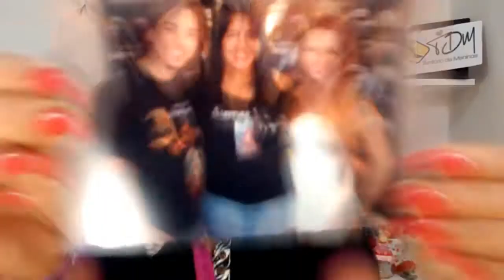50 fatos que nem eu mesmo sabia sobre mim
Eu amooooooo responder TAGS e com essa não foi diferente, desenterrei 50 fatos do baú da minha vida e compartilhei tudo com você. Vem conferir e se divertir comigo! rsrs

❤❤❤ Curtiu? Dá um like nesse vídeo
❤❤❤ Tem sugestões ou dúvidas? Deixa um comentário pra gente.

Esse canal faz parte do projeto YOUTUBERS PB, para conhecer mais acesse